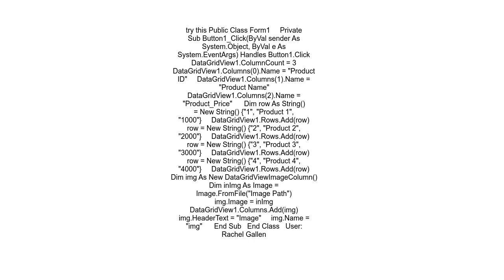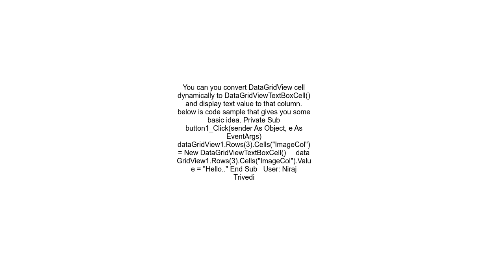How to Add the image and text in datagridview cell